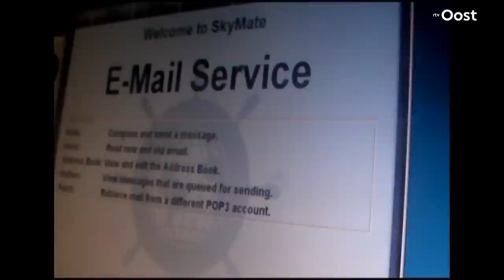Zeeheld Henk durft het eindelijk te zeggen: “Ik ga naar huis” | RTV Oost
Zeiler Henk de Velde is op 73-jarige leeftijd overleden. In 2012 maakten we de serie 'Een zeezwerver onderweg naar huis' over hem. Dit is de tiende en laatste aflevering.

In september 2007 begon zeezeiler Henk de Velde aan een reis met zijn trimaran Juniper langs de meest ontoegankelijke eilanden van de wereld. Of hij terug zou komen, wist bij vertrek niemand. Ook Henk zelf niet. Onderweg hield hij een videodagboek bij van zijn avonturen. RTV Oost maakte er in 2012 de tv-serie ‘Een zeezwerver onderweg naar huis’ van.